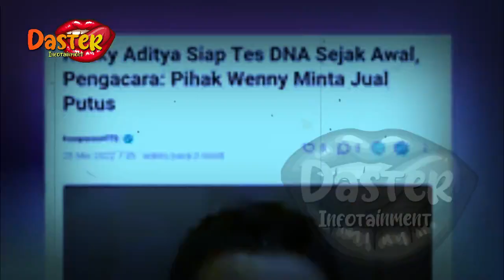WENNY ARIANI MURK4 PADA REZKY ADITYA !? | gosip artis hari ini | indonesia